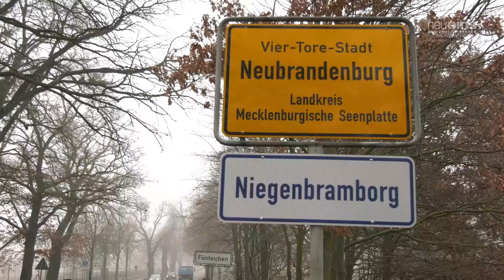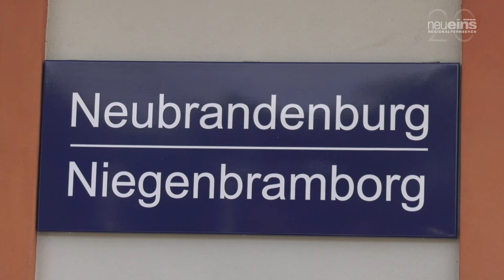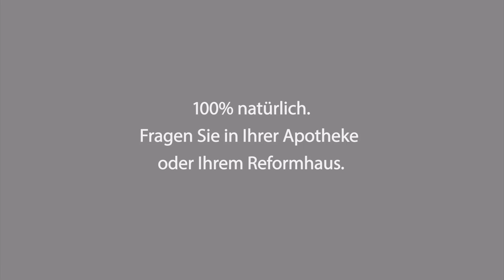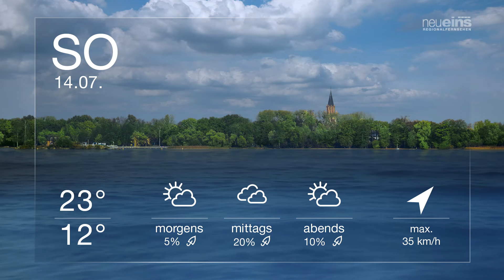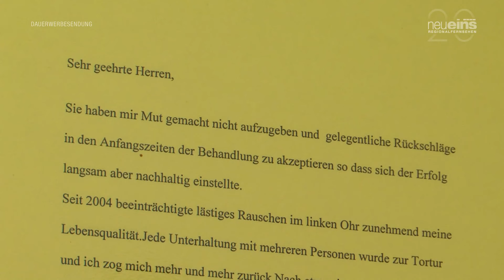neueins JOURNAL 12.07.2024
+++ Bahnhofsschild begrüßt Gäste Neubrandenburgs auch auf Plattdeutsch +++ Besuch im Tierpark Ueckermünde +++ Floßfahrt auf der Randow +++